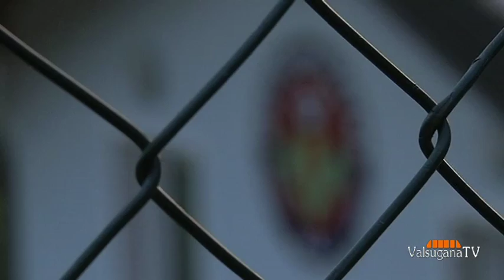Servizio di Valsugana TV sull'Ortigaralefre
Servizio andato in onda sulla TV valsuganotta dal 27 Agosto al 2 Settembre 2012